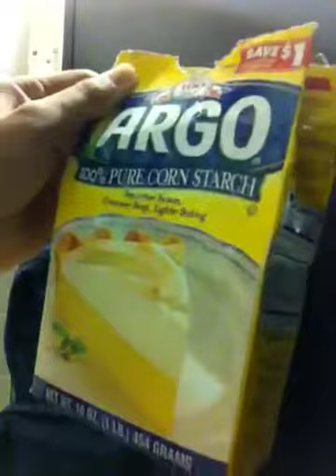argo in the box microwaved pt. 1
I Apologize For The Noise I've Been So Busy And I Didn't Have Time To Do This Video Any Other Time But Please Enjoy